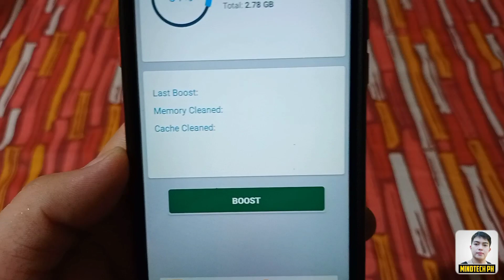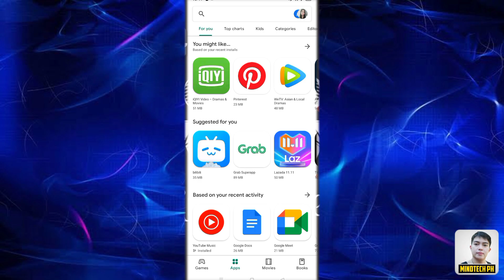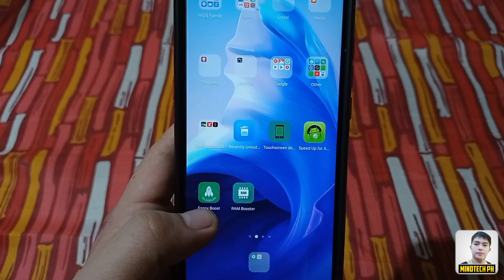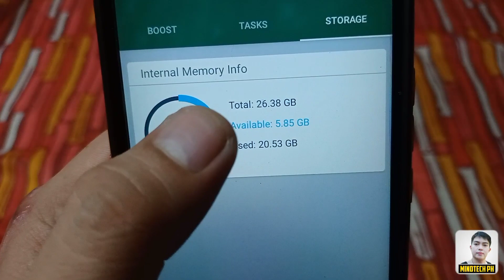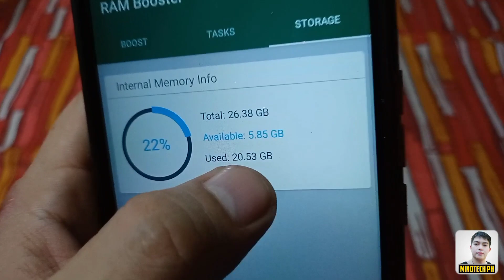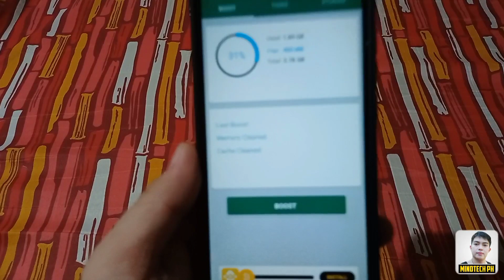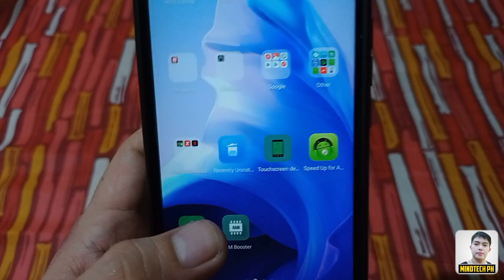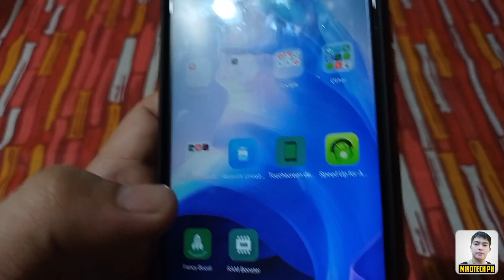PAANO I BOOST ANG RAM AT GAWING SMOOTH ANG PERFORMANCE NG CELLPHONE MO ! TURBO RAM BOOSTER DXA !